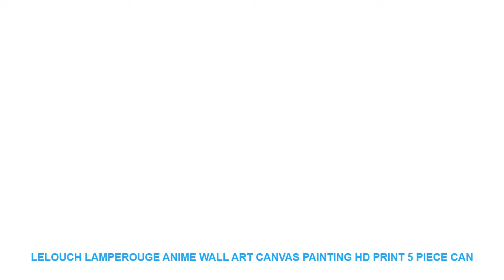Lelouch Lamperouge Anime Wall Art Canvas Painting HD Print 5 Piece Can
- $ 11 USD with FREE Worldwide Shipping! Special Price Lelouch Lamperouge Anime Wall Art Canvas Painting HD Print 5 Piece Canvas Wall Art For Living Room Painting Home Decor Picture

Material : Canvas
Subjects : Animation
Medium : Oil
Brand Name : XINRUI ART
Frame : Yes
Frame mode : Framed Mirrors
Form : Combined
Technics : Spray Painting
Style : Classical
Support Base : Canvas
Original : Yes
Type : Canvas Printings
Shape : Irregular

Framed
Size0:10x15cmx210x20cmx210x25cmx1 (4x6x24x8inx24x10inx1)
Size1:20x35cmx220x45cmx220x55cmx1 (8x14inx28x18inx28x21inx1)
Size2:30x40cmx230x60cmx230x80cmx1 (12x16x212x24inx212x32inx1)
Size3
:40x60cmx240x80cmx240x100cmx1(16x24inx216x32inx216x40inx1)
No Framed
Shipping
The Shipping way will choose as below piority.
1. ePacket
2. China Post Air Mail
3. EMS
4. DHL
Customer
Service
Dropshipping
Pre-Sales
After-Sales
Size0:10x15cmx210x20cmx210x25cmx1 (4x6x24x8inx24x10inx1)
Size1:20x35cmx220x45cmx220x55cmx1 (8x14inx28x18inx28x21inx1)
Size2:30x40cmx230x60cmx230x80cmx1 (12x16x212x24inx212x32inx1)
Size3
:40x60cmx240x80cmx240x100cmx1(16x24inx216x32inx216x40inx1)
No Framed
Shipping
1. ePacket
2. China Post Air Mail
3. EMS
4. DHL
Customer
Service
Dropshipping
Pre-Sales
After-Sales

Similar Product
ITOP Electric Hot Plates Big Capacity 10L Soup Pot Food Warmer Adjustable Temperature Food Container For
Hot Plates Electric ceramic furnace is used to stir fry intelligent non radiative induction cooker big
Small Or Big Slotted Board Electric Hot Knife Foam Cutter Grooving Cutting Tool Slot

Related House Design Trens Videos :
Gold Metal and Glass Photo Frame Folding Wire Desktop Picture Brass Frames for Portraits and Landscape =
Snowman reindeer glass window Christmas Tree Wall Stickers Santa Claus Gifts Sitting Room Bedroom Decoration Mural Art Decals =
Romania Castelul Bran Travel Souvenir Scenery 3D High-end Wood Fridge Magnets Gift Refrigerator Magnetic Sticker Home Decoration =
Watercolor Baby Dog Animals Wall Art Canvas Painting Nordic Posters And Prints Wall Pictures For Living Room Kids Bedroom Decor =